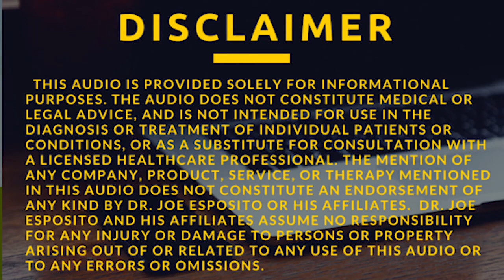Live 8-20-17 Tips to fix everyday health problems.